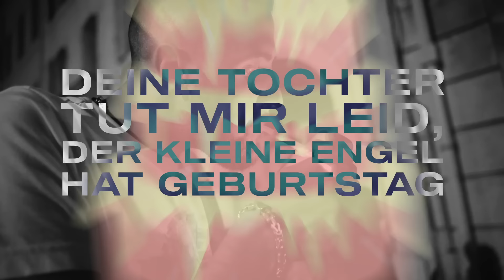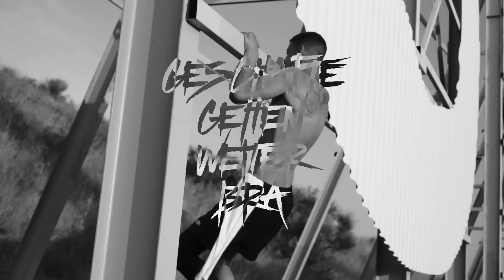O.G. - Für immer da (prod. von Millionarts) [Offical Video]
► Animation von Calentura